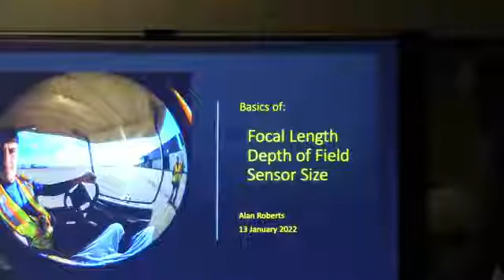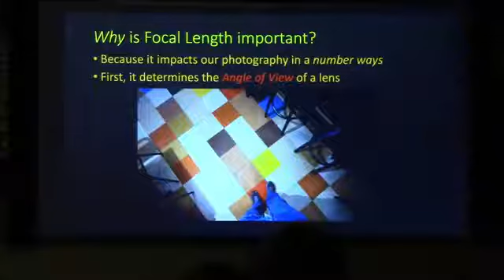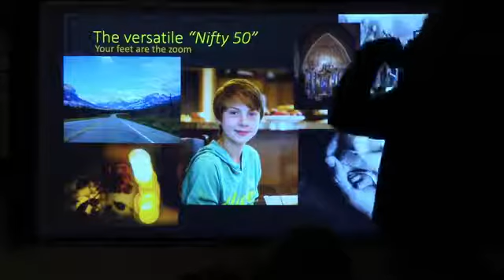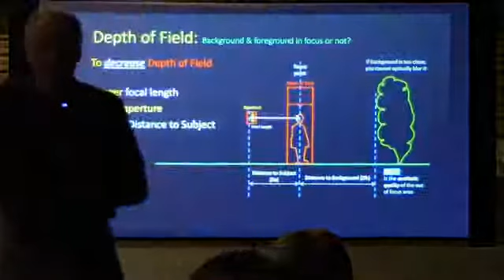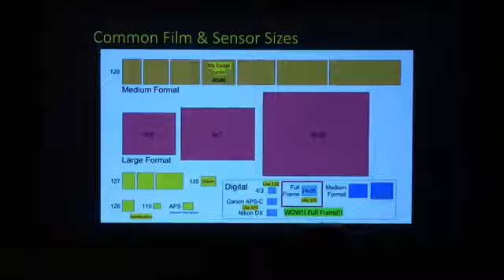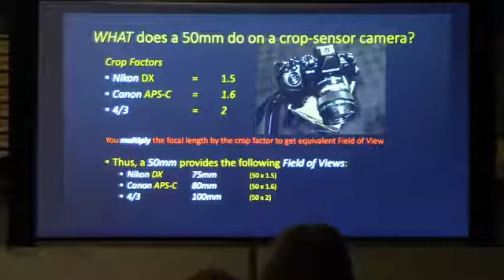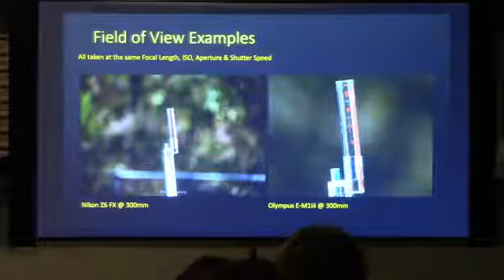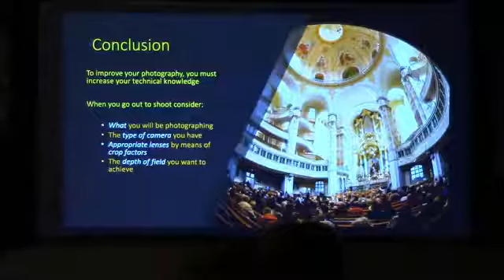Basics of Focal Length, Depth of Field, Sensor Size by Alan Roberts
This is a very informative video to help the viewer understand the relationship between focal length, depth of field, and sensor size.